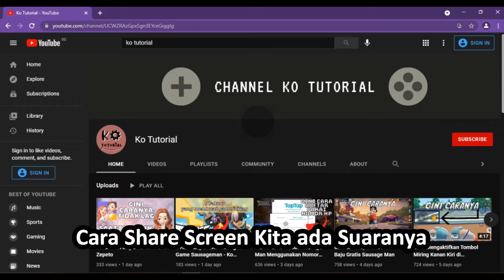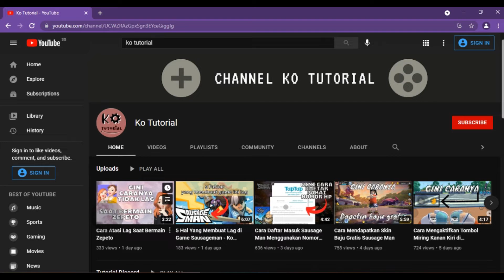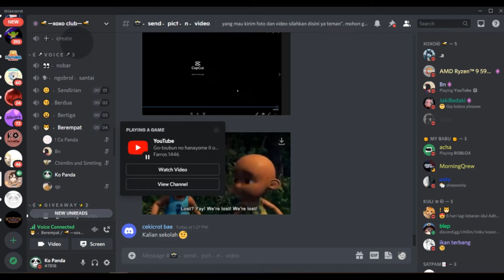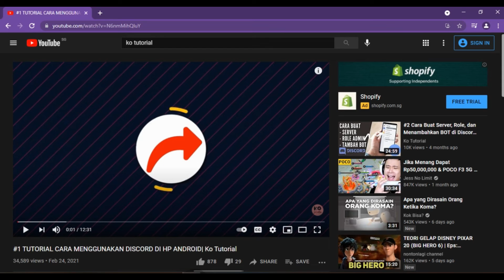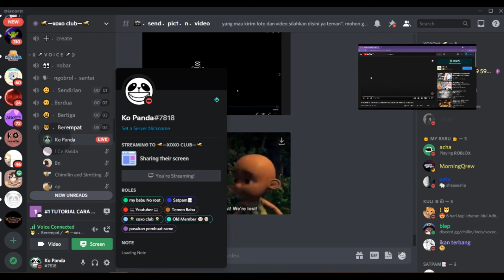Cara Mengatasi Share Screen Discord Tidak Ada Suara - Ko Tutorial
Video kali ini Ko Tutorial akan memberitahu kalian bagaiman Cara mengatas Share Screen Discord Tidak Ada Suara, pasti salah satu diantara kalian ada yang mengalami masalah ini dan bingung bagaimana cara mengatasinya,, tonton video ini agar kalian tau bagaimana cara mengatasinya